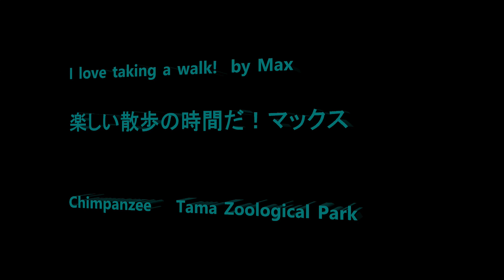I love taking a walk! by Max 楽しい散歩の時間だよ！マックス Chimpanzee Tama Zoological Park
Member  Decky, Gin, Berry, Momoko, Ibuki, Fubuki,  Miru, Marina, Nana、Peach, Plum, Max Peko